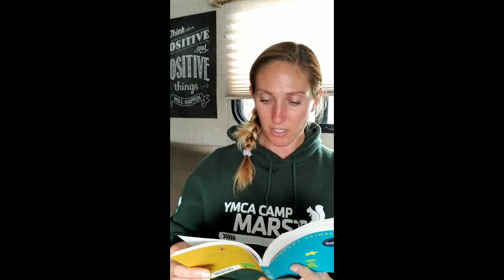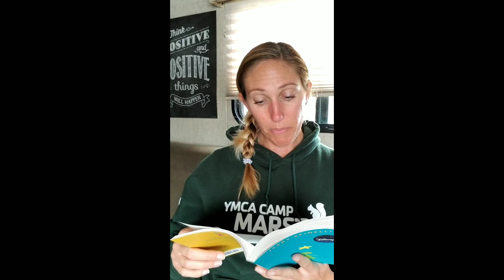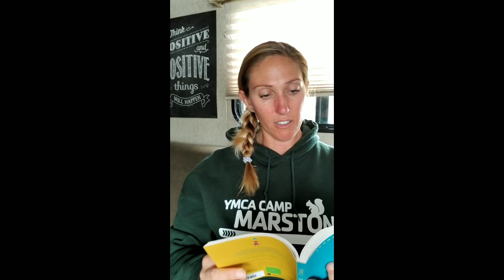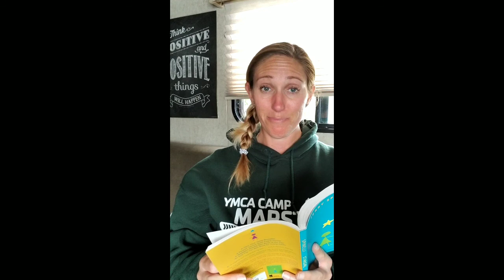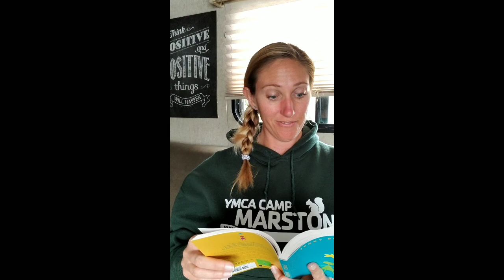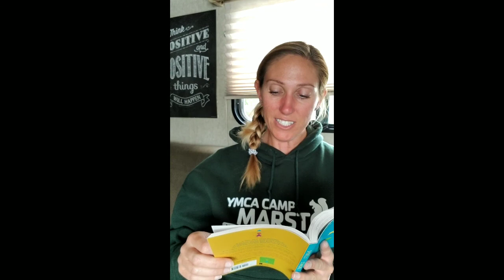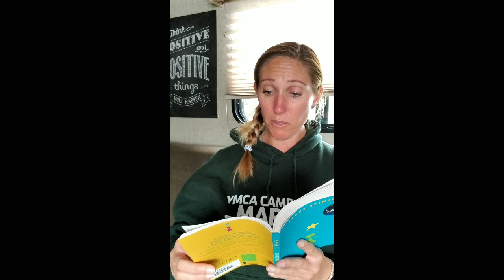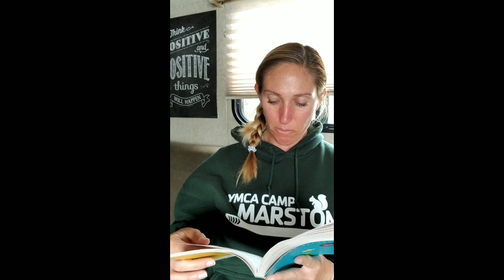Stargirl by Jerry Spinelli: Ch. 25, 26, & 27